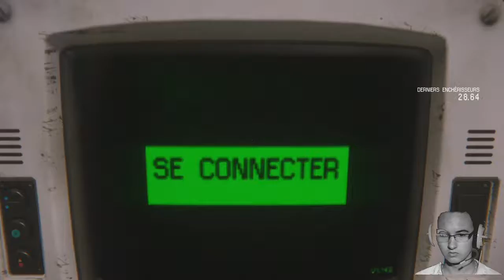LET'S PLAY ALIEN ISOLATION EPISODE 12 - UN HUMANOIDE NOUS AIDENT